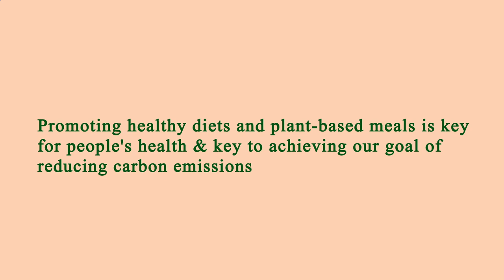Area Restaurants Near Me Los Angeles 90016 CA, Los Angeles County, California, United States